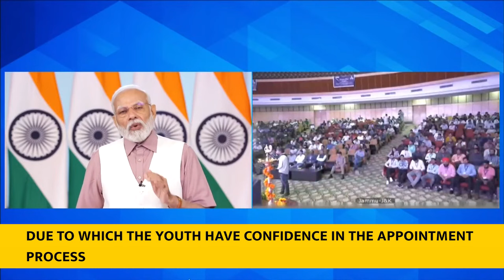PM’s address at the distribution of 51,000+ appointment letters under Rozgar Mela, English Subtitle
Under Rozgar Mela, Prime Minister Narendra Modi distributed more than 51,000 appointment letters to the newly inducted recruits in Government departments and organizations via video conferencing.
The new recruits, selected from across the country are set to join the Government in various Ministries/Departments including Ministry of Railways, Department of Posts, Ministry of Home Affairs, Department of Revenue, Department of Higher Education, Department of School Education and Literacy and Ministry of Health and Family Welfare, among others.

Rozgar Mela is a step towards fulfilment of the commitment of the Prime Minister to accord highest priority to employment generation.